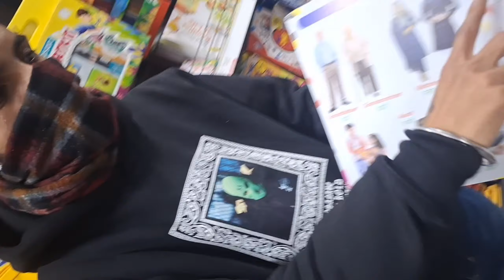My first vlog experience❤️||my first vlog video|| nagrota surian ke ladke||In Phagwara bus stand👉❤️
My first vlog experience❤️||my first vlog video|| nagrota surian ke ladke||In Phagwara vlog

guys comment me jarur batana next content kya lakar aye hum❤️

first vlog
my first vlog tag
vlog❤️
my first vlog video
viral vlog
entrainment vlog
enjoy vlog
Hindi language vlog
my first vlog experience Phagwara